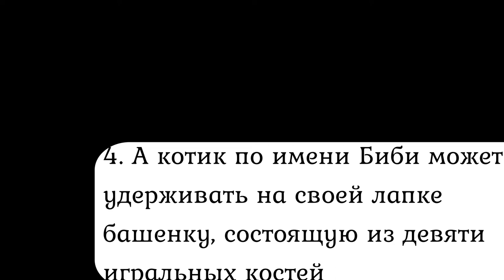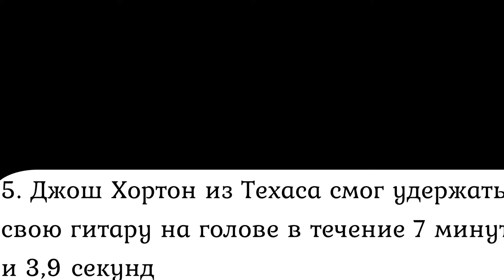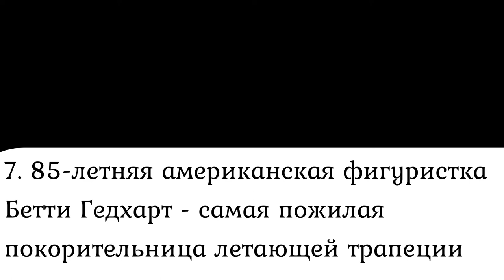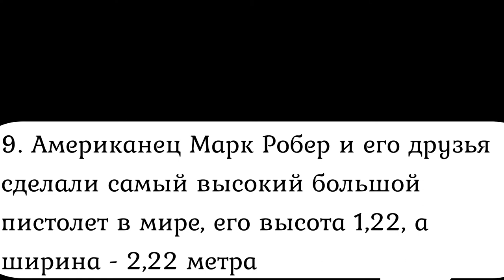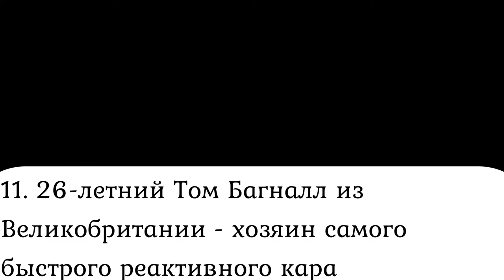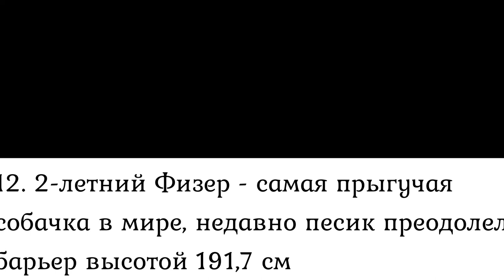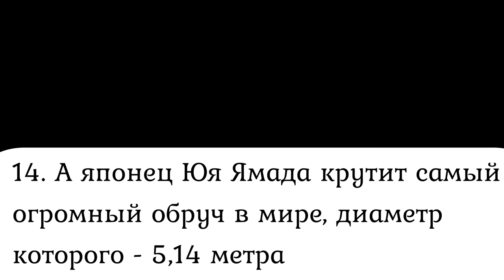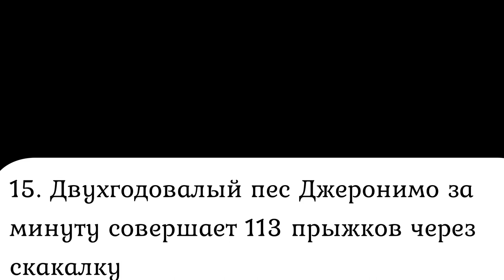15 рекордов Гиннесса Приятного просмотра часть №1